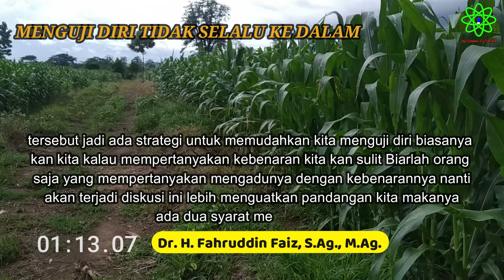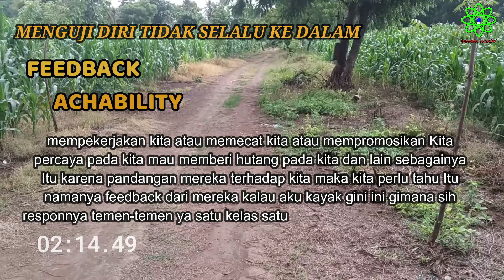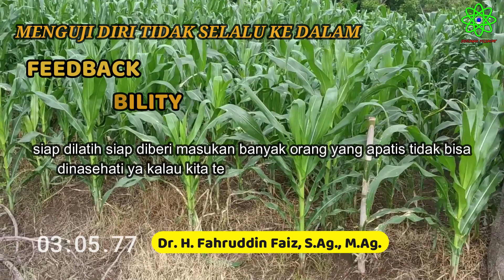terimalah kritikan dan dengarkan I dr fahruddin faiz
sialah menerima masukan dan terbukalah atas kritikan karena dari kritikan kita bisa mengoreksi diri
sumber MJS channel
Dr. Fahruddin Faiz
Berajah Filsafat